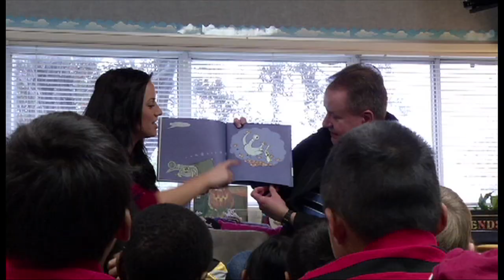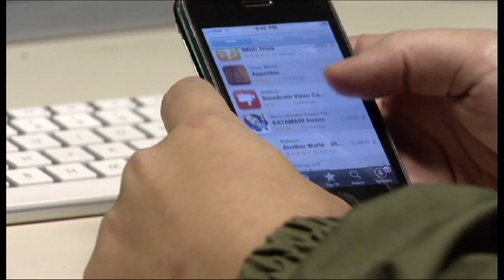Demo Tape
Featuring clips from anchor reads, packages, weather, and entertainment!